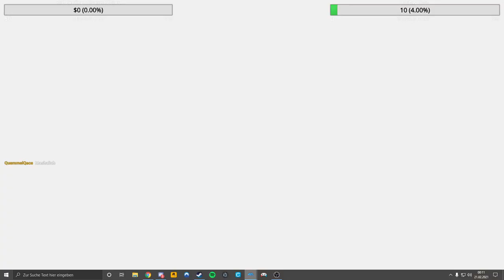Ich bin Crash Main Kappa! [Ger]